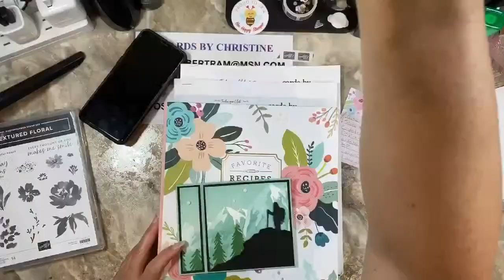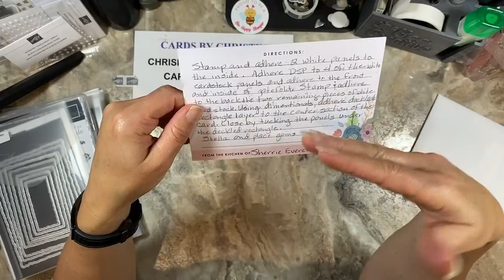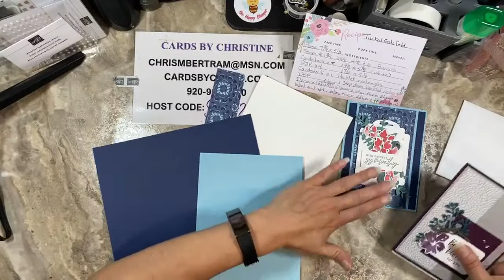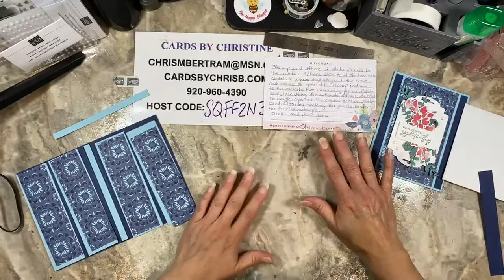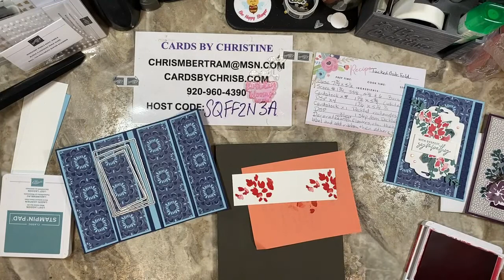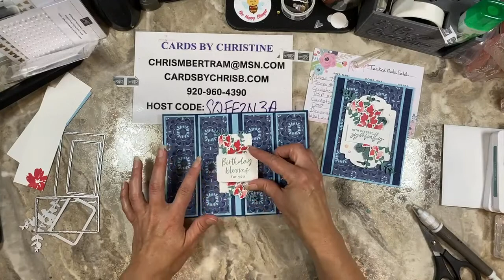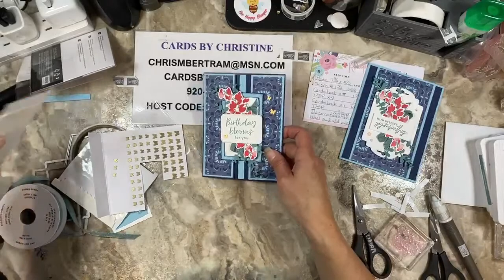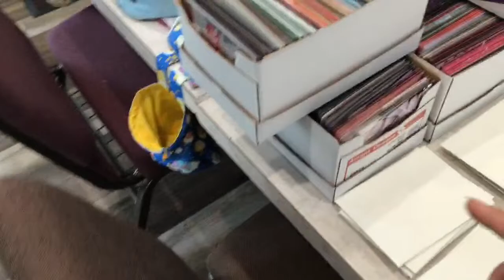Share, Create, and Inspire Card Class with Cards by Christine